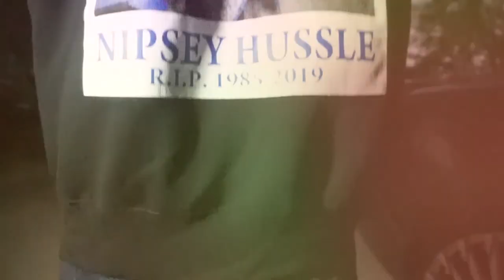Grip Gang Cash Me Out Directed Filmed & Edited By Jackie Terry